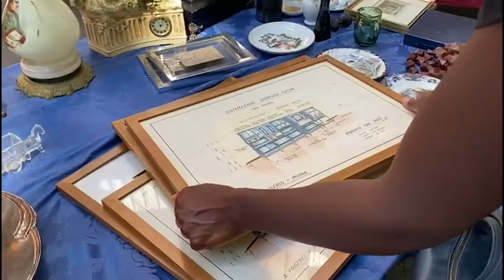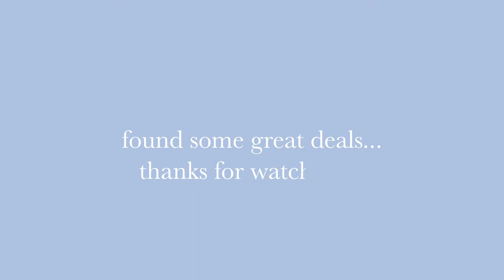Rome's Largest Vintage Flea Market | A Trip to Porta Portese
a look at Rome's largest outdoor vintage flea market, Porta Portese, featuring over a mile-long of antiques, clothes, books, postcards, plants, shoes, leather, and anything else you could ever want...